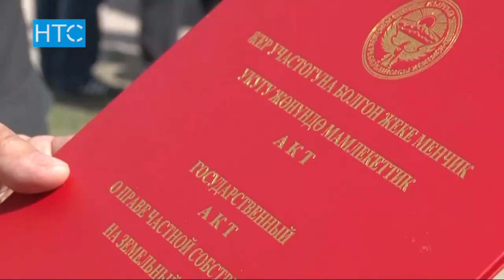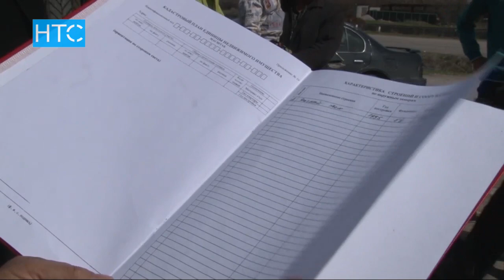Новости / 18.04.17 / Дневной выпуск - 16.00 / НТС /